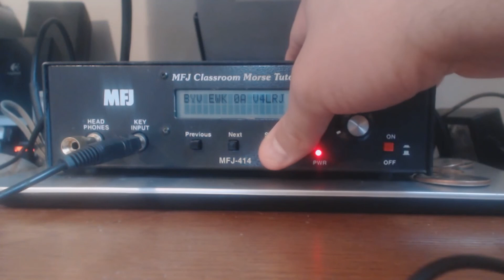Morse Code Practice Advanced Set Letters And Numbers At 15 Words Per Minute #1!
This will help you practice if you want to learn Morse code. Be sure to check out a variety of Morse code products

ADA: addr1v9760sf7eaa8dda6d2cdj46cc30h9dksaavzwkjnngehaaqspchz8
ALGO: ILOB37QSY2NIJCVDDVF5COCGPFBWIRGFAY34CF5QA7BRC3ZLQ5XQBAKS2E
BTC: 38ZxH3smJjf1K6sLNjQsjcs4JA5QzwGkPr
DOGE: DJo8mZdqjd7Z6dSTNDd4Qx4UbcYUccWFoK
ETH: 0x44b843042c828F24a36Ef41aD893076E365FFaFC
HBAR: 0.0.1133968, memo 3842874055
LINK: 0x03083Bac73ebE625aa327bD1146f4D405E4B8BcC
LTC: MDpDWWfsPowYGTS7jJRGi2cGX5FoFGd61H
SHIB: 0x6c2e38B1c15bB8981c74FC08c17529F5370E0B40
USDC: 0xC905a3E8584AAeC0759D88bDb375C21609aF33BA